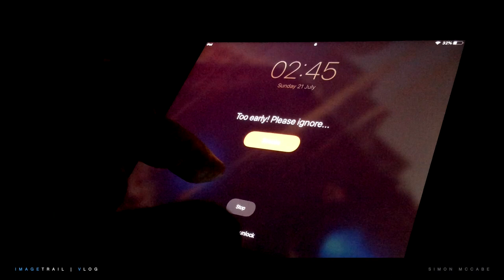In search of Roe deer - Thetford Forest July 2019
Lloyd French and Simon McCabe, 2 budding wildlife photographers, head-on into Thetford Forest on the Suffolk/Norfolk border in search of Roe deer.